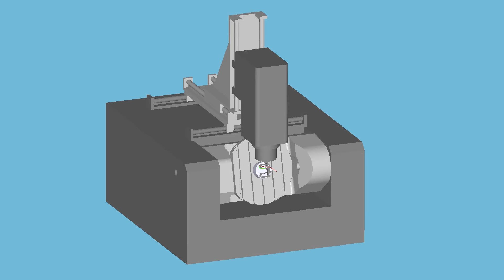ESPRIT 5 axis Cycle - Contouring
ESPRIT's 5-axis contouring enables you to cut along one or more profiles defined by a chain feature, curve, or geometric element. Multiple passes can be created along the selected profile. Special tools such as a Lollipop are available. This strategy is very useful when performing challenging 5x chamfering.